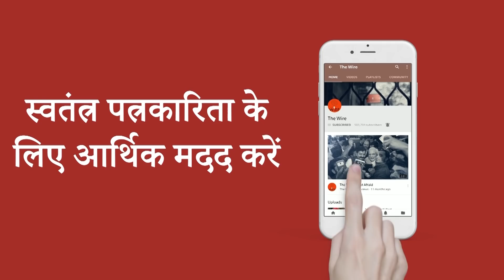'Delhi & Central Govts are Spending Money Advertising their Freebies': Congress's Alka Lamba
दिल्ली विधानसभा चुनाव को लेकर चांदनी चौक सीट से कांग्रेस प्रत्याशी और विधायक अलका लांबा से रीतू तोमर की बातचीत.